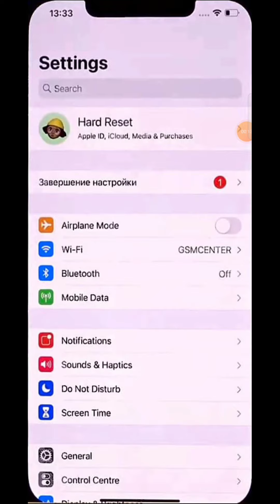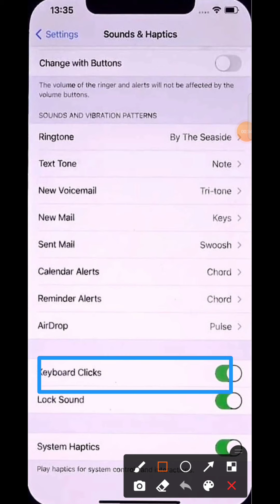"How to off touch sound in iphone 11,11 pro,12,vibration,iphone 11 me touch sound kaise off kare"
About Video